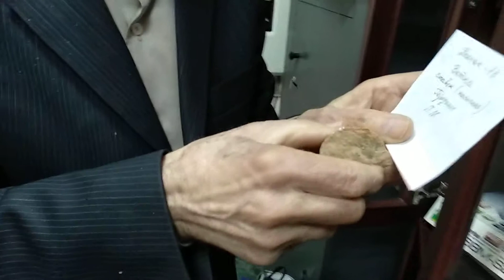2019.03.07_4 ДКП-178 Швецов М.Л. принимает гостей